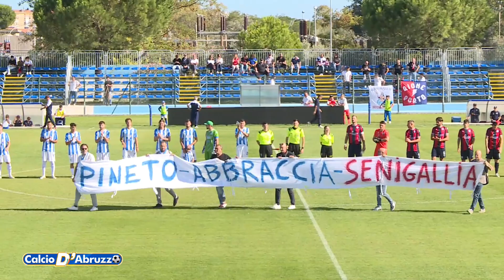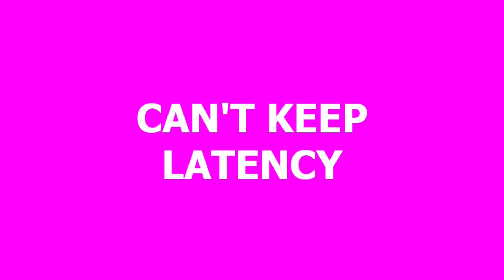Calcio D'Abruzzo 3 ottobre 2022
| SUPER J | Calcio D'Abruzzo 3 ottobre 2022

Contatti Redazione:
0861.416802